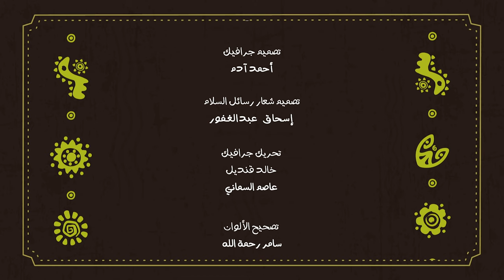أمجد صابر - بلدينا | Amjad Sabir - Baladina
رسائل السلام
وطن واحد ... وطن واعد
تم اختيار اغنيه بلدينا أداء الفنان امجد صابر، وهي اغنيه نوبيه تراثية في محبة الأرض والانسان والموروث مصحوب باستعراض تراثي شبابي مع تصوير تسجيلي وثائقي للحياة في شمال السودان عموما بنيلها ونخيلها وأسلوب الحياه فيها .. الطعام، سبل كسب العيش، النقل والمواصلات، والزراعة علي امتداد السودان النيلي.

Peace Messages
A Unified Nation ... A Promising Homeland
The song “Baladena” performance by the artist Amjad Saber, which is a traditional Nubian song in the love of the land, people and heritage accompanied by a youth heritage folk performance in a documentary depiction of life in northern Sudan in general with its palms, the lifestyle in it .. traditional cuisine, transportation, and agriculture as an extension of the Sudan Indigo.